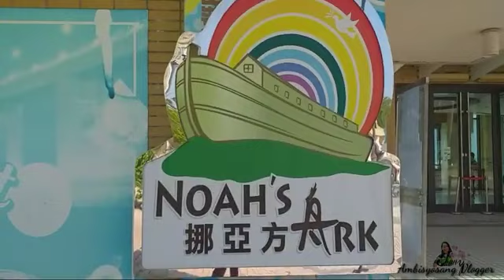The Kungyan/ Explore Ma wan )A Beautiful Island/JimJen Channel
Ma wan is a Beautiful island,this is where the noah's ark is located.

to go here from mtr tsing..come out of exit C to tsing king Road and take Bus 330 and alight at the first stop

ma wan has the so called ghost town

ma wan has a huge park wher you can hike

and you will see here the longest bridge TSING MA BRIDGE